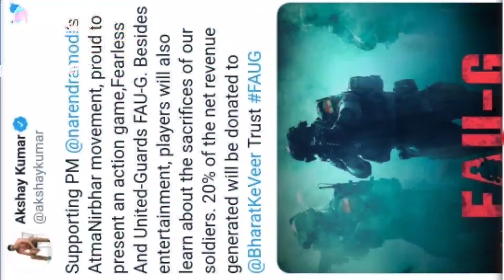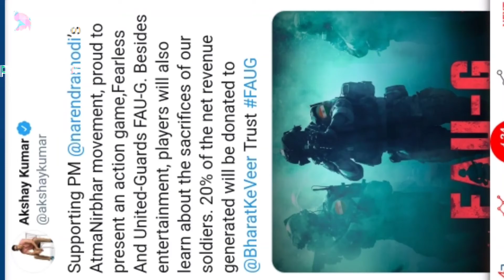FAU-G GAME || FAO JI GAME || NEW GAME || FAU G TRAILER || फौजी खेल